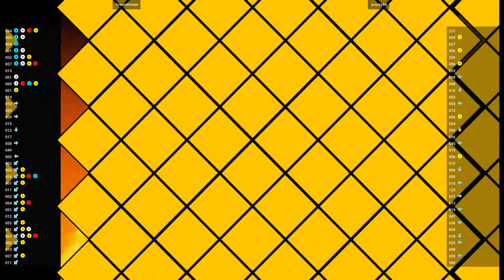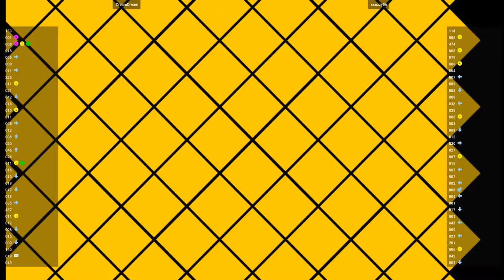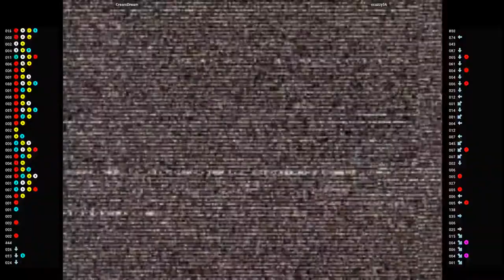CVS2 - CreamDream VS scuzzy56